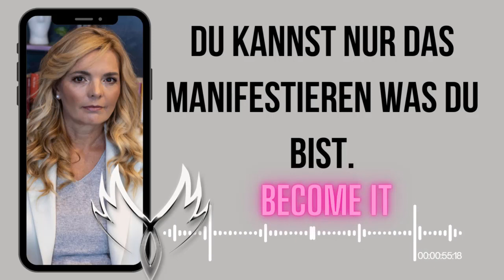Ändere andere Menschen und deine SP, indem du dein Selbstkonzept und deine Identität änderst. EASY.